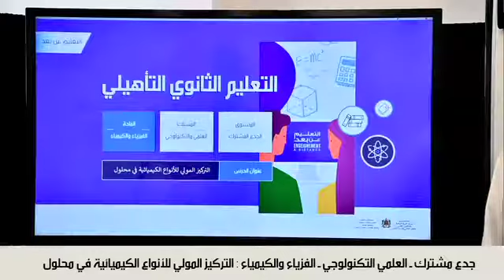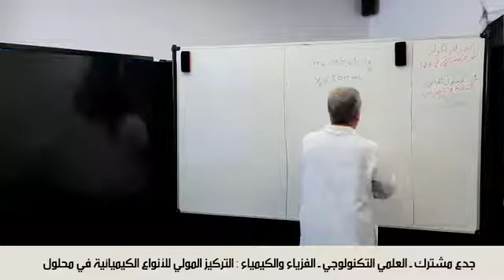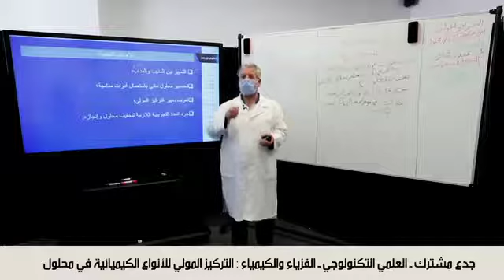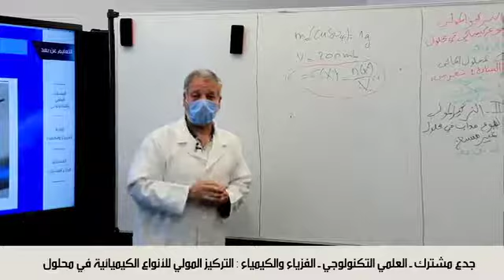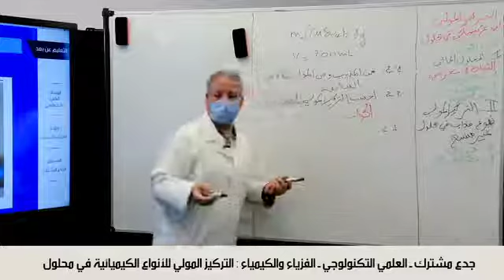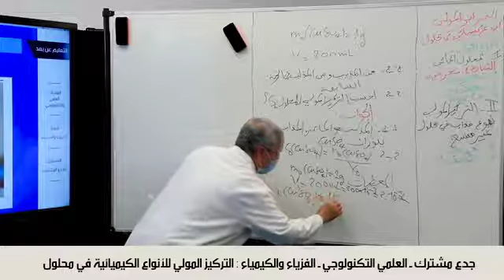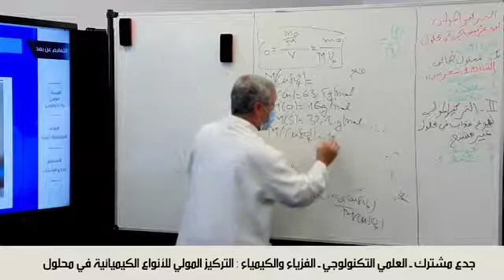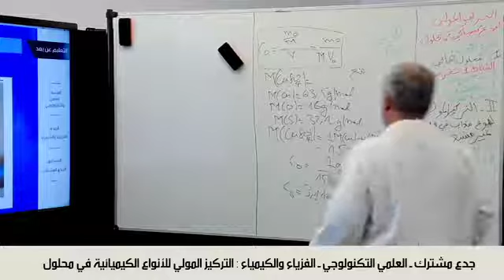التركيز المولي للأنواع الكيميائية في محلول الجزء الأول TC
Matiere : Physique Chimie فيزياء كيمياء (cliquez sur le lien ci-dessous = tous les cours )
(cliquez sur le lien ci-dessous = tous les cours )